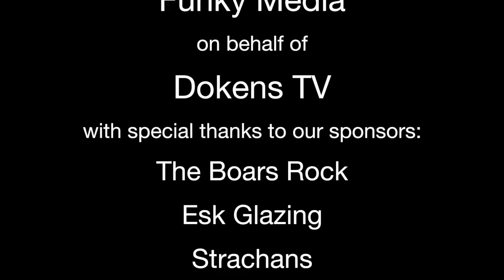Newburgh V Dundee North End Highlights 11.03.2017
Football highlights of the league fixture between Newburgh & Dundee North End. 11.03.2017